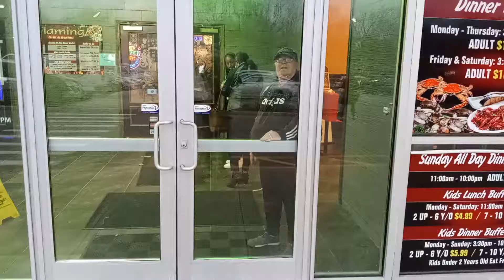Flaming Grill and Buffet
Steve visits the Flaming Grill and Buffet in Roslindale Mass.